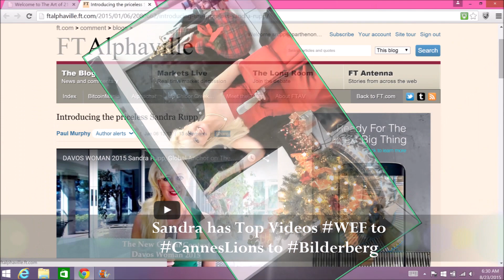DAVOS WOMAN Will JP Morgan Chase CEO Jamie Dimon Help Exec/Anchor Sandra Rupp Get More Women to WEF?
NEW: Donate to The Davos CEO Pledge Sandra is asking JP Morgan Chase CEO Jame Dimon to help her get more women to World Economic Forum. Sandra is also launching an Interview Show from the #1 Happiest, Healthiest US City (Naples, FL).  Follow her tweets @ExecCareerCoach. She was placed on the cover of the Davos Debates Video in 2011 and has been recording videos ever since. One of her first mentors was Creator of Entertainment Tonight, Lifestyles of the Rich & Famous, and Star Search.
"Introducing the priceless Sandra Rupp." ~ FT Alphaville
"The next Barbara Walters." ~ Media Executive
Sandra has many years of experience interviewing executives and famous people. She previously worked for 18 years in Executive Search and has a Kellogg MBA from Northwestern University. She studied International Business & Art at Oxford. Sandra is passionate about Conscious Capitalism, Feminine Entrepreneurship and Flourishing Business. She has a lifestyle channel focused on Career, Life, Leadership. Previously based in New York, she is now filming in sunny Naples, Florida. Investors and Sponsors, contact her on Linked in or on Angel.co Learn more Music: Dance of the Sugar Plum Fairies by Kevin MacLeod is licensed under a Creative Commons Attribution license